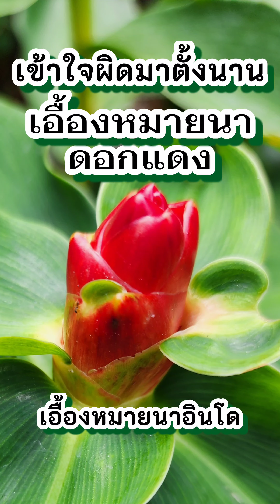ที่แท้คือ "เอื้องหมายนาอินโด"